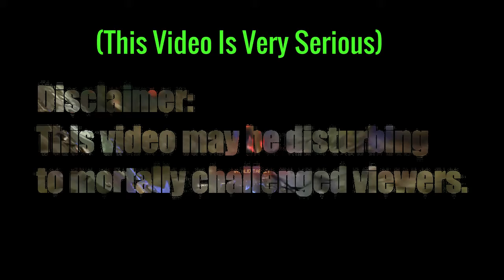A Huge Missed Opportunity In Doom: Eternal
A video about the colors of a demon in a video game.